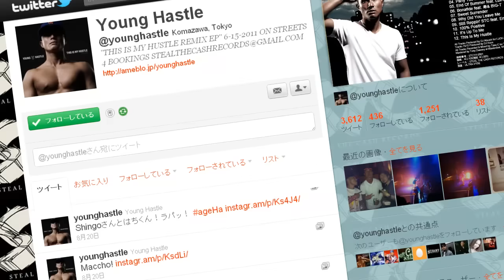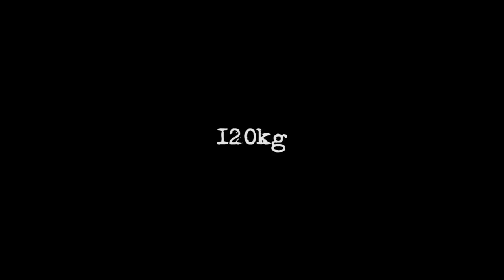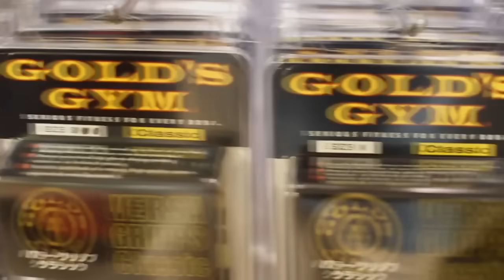Young Hastle - Workout Remix feat. 般若 & Shingo☆西成 Official Video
Young Hastle / Workout Remix feat. 般若 & SHINGO☆西成

Produced by DJ ATSUSHI

Directed by Eillyhustlehard

ヤングハッスルが趣味である筋トレをテーマにした曲、"WORKOUT" のリミックス、
偶然ジムが一緒で、ジムで初めて話して互いの筋トレ論で意気投合した般若と、30歳過ぎまで社会人ラグビーで現役バリバリだったアスリートラッパー、SHINGO☆西成を迎えた筋トレ賛歌！

YOUNG HASTLE  / THIS IS MY HUSTLE REMIX EP
1.  V-NECK T【V-MIX】ft. DJ TY-KOH, Y'S, OHLI-DAY, YUKI a.k.a. JUTO, JAYSMAN & BIG-T
2. WORKOUT REMIX ft. 般若 & SHINGO☆西成
3. PARTY TOO MUCH REMIX ft. サイプレス上野  & 山田マン